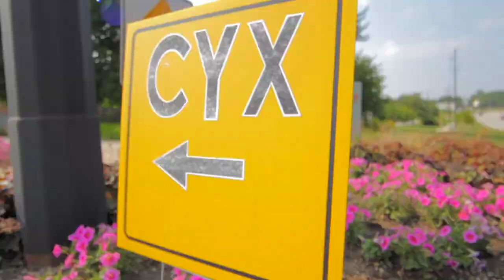To Be Born: Vlog - CYX 2011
A few snippets from the Catholic Youth Xperience 2011. Where Rob Kaczmark, director of To Be Born hosted two 90-minute workshop on "To Be Born" and Catholic Pro-Life Teaching. The session was engaging and interactive, including Q & A. Screening of "To Be Born," along with discussion on finding ways to advocate for sanctity of life.